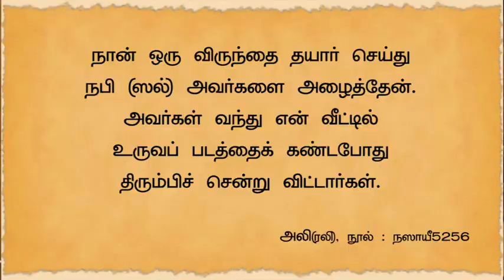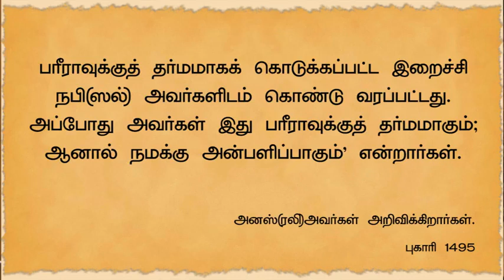வரதட்சனை திருமணத்தில் கொடுக்கப்படும் விருந்து வீட்டிற்கு வந்தால் சாப்பிடலாமா ? சகோ ஹபீஃஸ் Misc